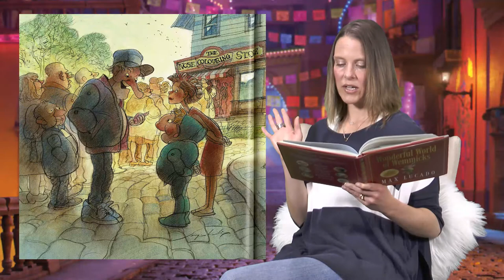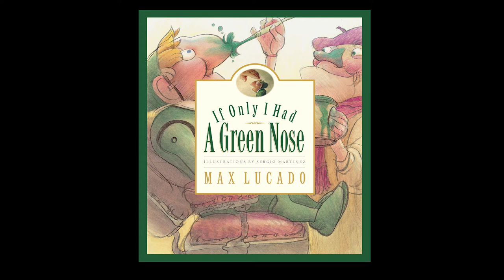If I only had a Green Nose | Max Lucado Story read by Diane Hobbs